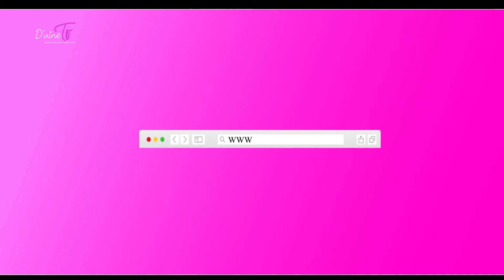Fulfilling The Mandate - Tope Adebayo